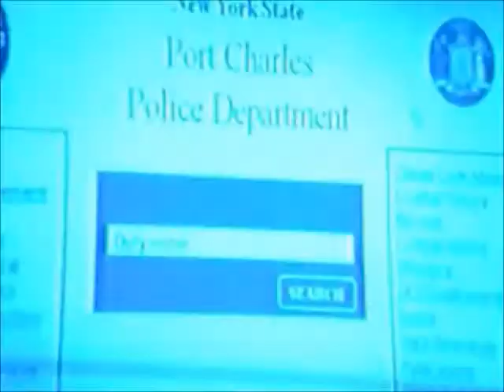Lulu on General Hospital (April 20th, 2012 Episode)